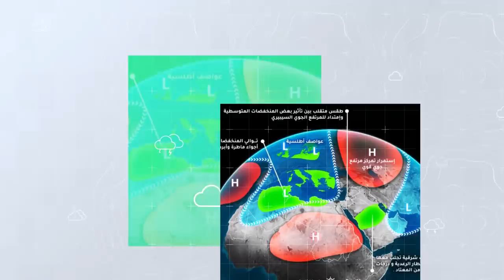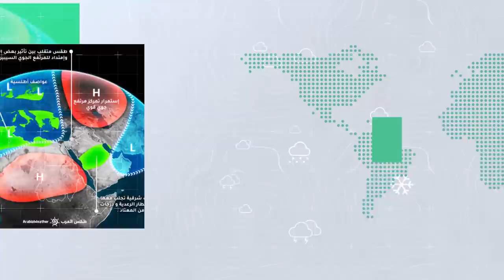طقس العرب - الأردن | النشرة الجوية الأسبوعية | السبت 2020/3/7